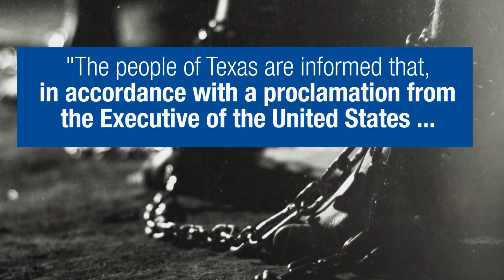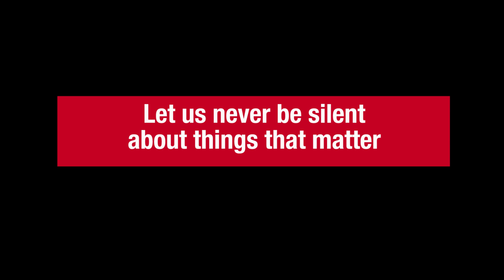BASF Honors Juneteenth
BASF joins people worldwide to honor Juneteenth, an annual holiday commemorating the end of slavery in the United States, celebrated since the late 1800s. For more information about Juneteenth, visit the Juneteenth Foundation